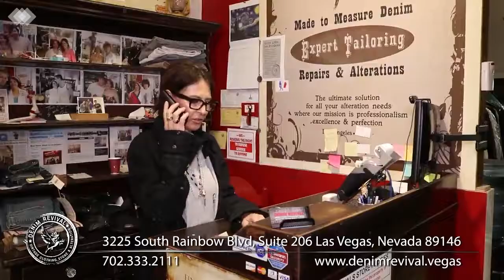An Interview with Andrea Adams-Miller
Aimmee Kodachian interviews international speaker, publicity & publishing consultant,  Andrea Adams-Miller.